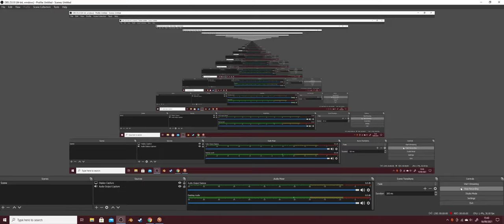Spore robot chicken adventures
Supposedly this pre-set is rare or barely known, I actually own this! Or the person this version was bought from added it in.